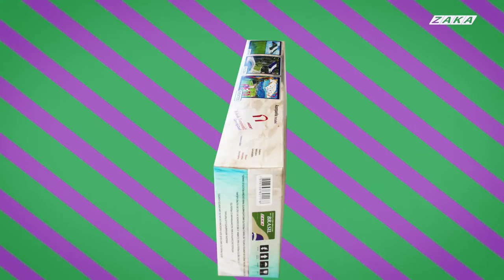GAZEBO POSEIDON ZAKA SHORT